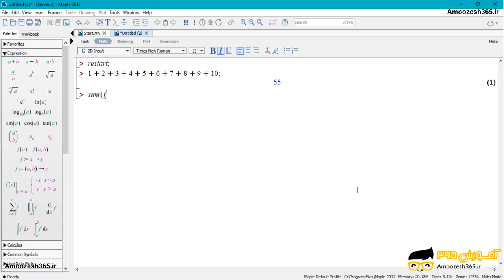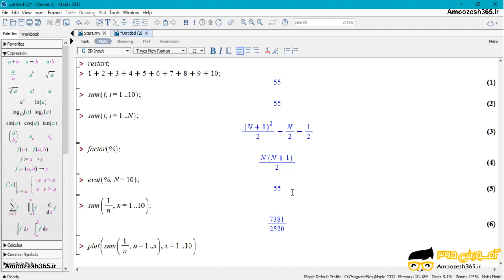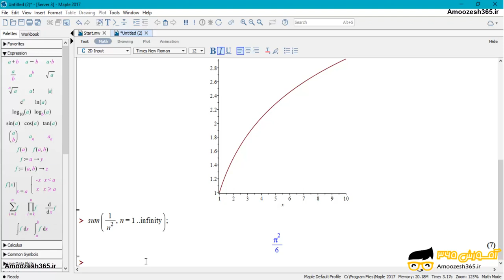تعریف سری جدید توسط کاربر (Series definition) در نرم افزار میپل 2017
تعریف سری جدید توسط کاربر (Series definition) در نرم افزار میپل 2017 از دوره آموزش پیشرفته نرم افزار میپل